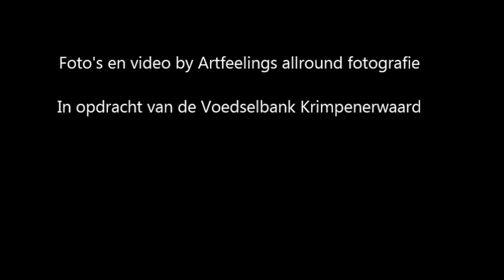promo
Achter de schermen van de voedselbank, gebeurd heel veel.
Er wordt hard gewerkt met vrijwilligers die met passie, liefde en respect zorgen dat de gasten zich welkom voelen en een mooi voedselpakket krijgen.